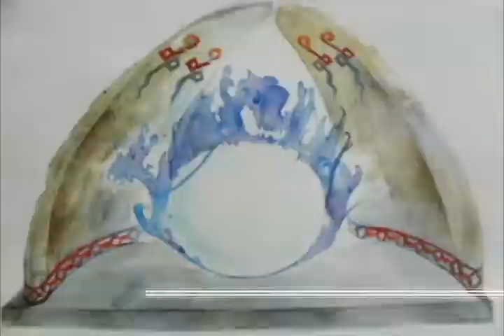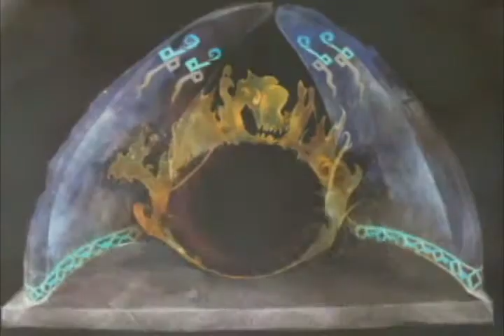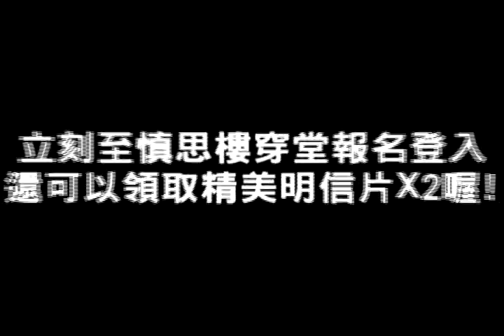台中一中72屆畢業典禮-校園巡禮(RPG)開場影片